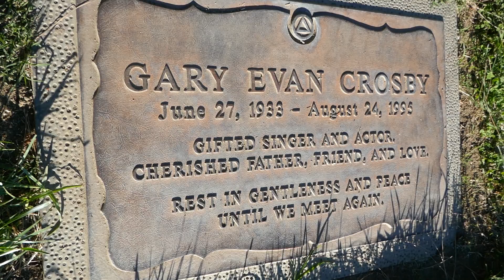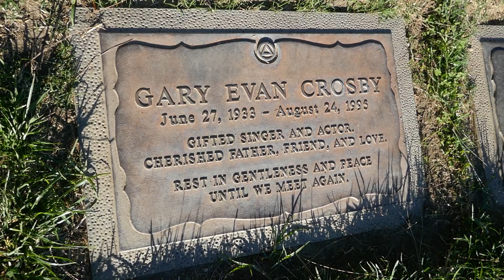Actor Gary Evan Crosby Grave Forest Lawn Hollywood Hills Los Angeles California USA November 3, 2022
Actor Singer Gary Evan Crosby Grave Forest Lawn Hollywood Hills Los Angeles California USA November 3, 2022. Gary Evan Crosby was an American actor and singer. His parents were Bing Crosby, of whom he wrote a highly critical memoir, and the singer and actress Dixie Lee.